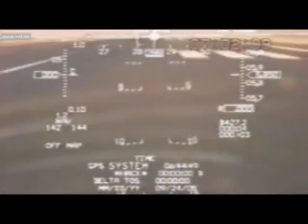Belgian Air Force over Afghanistan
BAF over Afghanistan in support of ISAF: ISAF EE FINAL C

F16 MLU
A109BA
B-Hunter UAV
C-130 Hercules